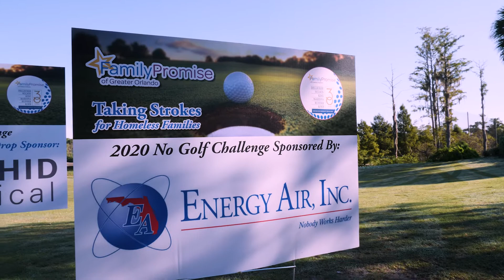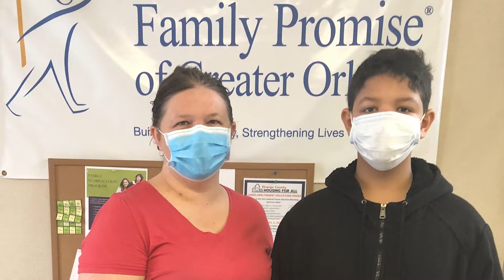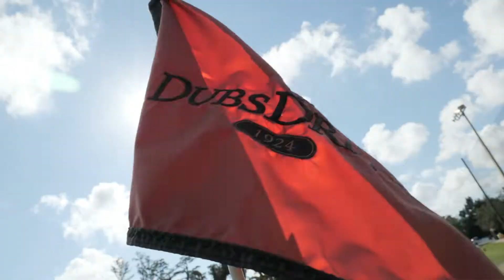2020 Taking Strokes for Homeless Families Golf Tournament